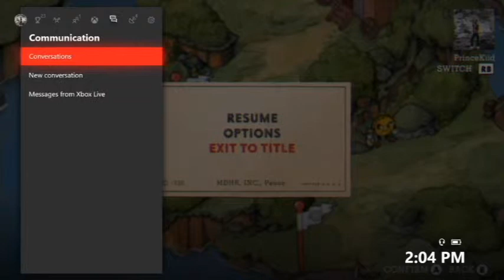MUGMAN - Cuphead (Xbox One)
WARNING: Videos may contain strong or obscene language and/or violence.

Back to this game. Nah not really. Just showing off Mugman a bit and the Expert Level. Maybe I'm late to the party, but I just realized it and wanted to show it off a bit. Anyway...still don't if I'll play the DLC when it drops.

Outro: All American Rejects - Move Along